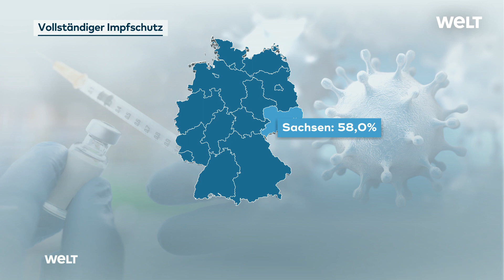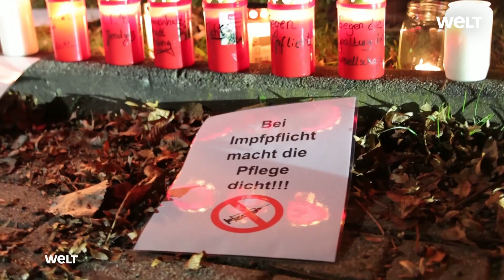CHEMNITZ: Covid19-Impfpflicht? Ausgerechnet im Corona-Hotspot protestieren Impfgegner vor Klinik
Die Situation im Corona-Hotspot Sachsen bleibt dramatisch. Der Trend nach oben bei den Neuinfektionen hielt am Wochenende an - inzwischen liegen acht der zehn Landkreise und die Stadt Chemnitz über der 1000er-Marke bei der Zahl der Neuinfektionen pro 100 000 Einwohner binnen einer Woche. Wegen der Überlastung von Krankenhäusern und Kliniken wurden weitere Patienten in andere Bundesländer verlegt. Unterdessen nutzten viele Menschen zusätzliche Impfangebote; andere protestierten, auch gegen Corona-Schutzmaßnahmen.

Die für Corona-Patienten zur Verfügung stehenden Betten sind weiter knapp, die Normalstationen zu 90 Prozent und die Intensivstationen zu knapp 95 Prozent ausgelastet. Dort waren laut der Übersicht des Sozialministeriums am Sonntag 575 von 606 Plätzen belegt. Per Hubschrauber und Ambulanzflugzeug wurden zehn Patienten nach Göttingen und Osnabrück (Niedersachsen), Bielefeld (Nordrhein-Westfalen), Rostock und Schwerin (Mecklenburg-Vorpommern) sowie Bremen geflogen, aus Dresden, Freiberg, Adorf und Zschopau (Vogtland) und Rodewisch im Erzgebirgskreis.

Dort ging die Inzidenz-Kurve weiter nach oben, auf 2021,9. Es bleibt die Region mit dem Höchstwert in Deutschland. Für Sachsen wies das RKI 1205,5 aus, nach 1192,8 am Freitag - der Freistaat bleibt danach das mit Abstand am stärksten von der Infektionswelle betroffene Bundesland in Deutschland.

Die seit einer Woche rückläufige Zahl der in Kliniken aufgenommenen Corona-Patienten je 100 000 Einwohner innerhalb von sieben Tagen indes sank weiter - von 8,5 am vergangenen Freitag auf 6,78 am Sonntag. Die Inzidenz der Hospitalisierung ist wesentlicher Faktor bei der Entscheidung über schärfere Maßnahmen zur Bekämpfung der Pandemie.

Unterdessen herrschte Andrang beim Impfen. Hunderte Menschen holten sich bei einer Aktion der sächsischen Kirchen und des Deutschen Roten Kreuzes (DRK) am ersten Advent den Piks in sechs Gemeinde- oder Gotteshäusern - zum Beispiel in der Dresdner Frauenkirche und der Leipziger Nikolaikirche. «Die Online-Tickets waren schon nach anderthalb Stunden weg», sagte Tabea Köbsch von der evangelischen Landeskirche. Ärzte verabreichten Erst-, Zweit- oder Auffrischungsimpfungen.

Auch Landesbischof Tobias Bilz und der Bischof des Bistums Dresden-Meissen, Heinrich Timmerevers, nutzten die Gelegenheit zum Boostern. «Impfen ist die einzige Möglichkeit, diese Pandemie zu beenden und jedes Engagement willkommen, gerade in dieser schwierigen Phase», sagte Ministerpräsident Michael Kretschmer (CDU), der im Bildungsgut St. Benno in Schmochtitz (Landkreis Bautzen) vorbeischaute. Er kritisierte Blockaden von Klinikzufahrten und Impfsabotage als «absolut schäbig». Es gebe «militante Gegner und denen müssen wir gemeinsam die Stirn bieten».

Hunderte Menschen protestierten Samstagabend in mehreren Orten des Erzgebirgskreises gegen Corona-Maßnahmen und eine mögliche Impfpflicht, stellten Kerzen an Kliniken und Rathäusern ab und brachten Plakate an. Sie folgten nach Polizeiangaben Aufrufen in sozialen Netzwerken. In Schneeberg trafen sich danach mindestens 300 Menschen zum «Anlichteln» auf dem Markt, wo Verkaufsstände geöffnet waren. Dort wird wegen Verstößen gegen die Corona-Notfallverordnung ermittelt.

Seit Beginn der Pandemie sind landesweit laut RKI-Übersicht inzwischen 480 706 Covid-19-Fälle und 10 903 Todesfälle im Zusammenhang mit dem Virus gemeldet worden. Seit Samstag kamen 6233 Infektionen dazu und 20 weitere Menschen starben an oder mit dem Virus. Die Zahl der Genesenen wird auf etwa 338 700 geschätzt.

In mehreren Städten kontrollierte die Polizei die Einhaltung der geltenden Schutzmaßnahmen. In Chemnitz stellten Beamte am Freitag 39 Verstöße fest und lösten am Abend im Ortsteil Altendorf eine Wohnungsparty auf. Gut ein Dutzend Jugendliche hatten in Abwesenheit der Eltern gefeiert, es ergingen 13 Anzeigen wegen Ordnungswidrigkeiten, vor allem Verstöße gegen die Kontaktbeschränkungen, wie ein Polizeisprecher sagte. Die Leipziger Polizei kontrollierte am Samstag in der City die Einhaltung der Corona-Schutzregeln.

Video 2021 erstellt I news nachrichten aktuell